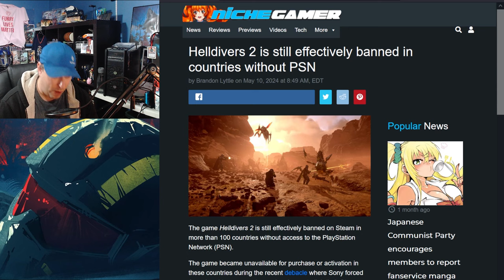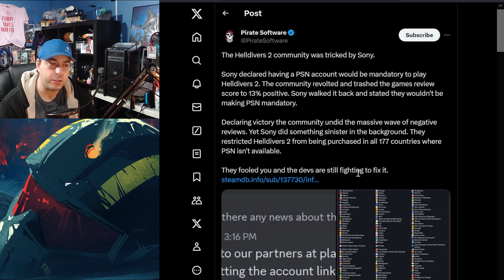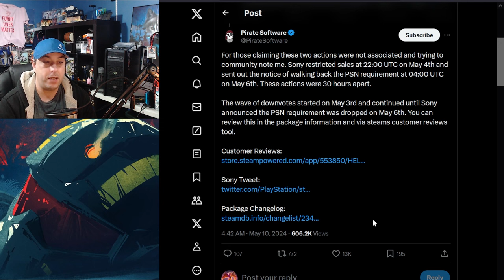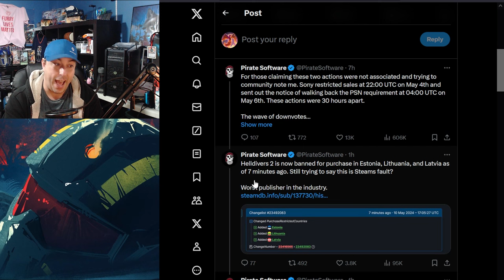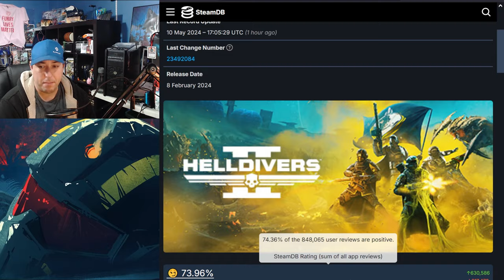Helldivers 2 STILL BANNED In Over 170 Countries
Helldivers 2 is still showing banned in countries without Playstation Network Access after Sony rollback the PSN requirements for the game on Steam